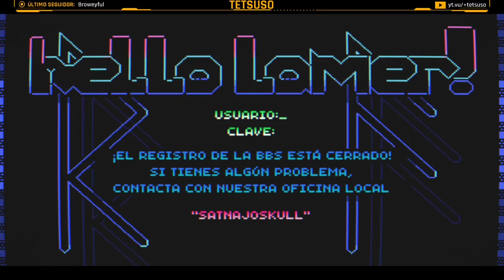VirtuaVerse - Segunda parte - Gameplay en Español - ↓↓Solución en la descripción↓↓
En un futuro no muy lejano, una Inteligencia Artificial ha prevalecido sobre todas las demás IA y sus gobiernos. La sociedad ha migrado a una vida conectada a una red neuronal que modifica la realidad de las personas.

Segunda parte del streaming de "VirtuaVerse" en Twitch.
Aventura gráfica desarrollada por Theta Division y publicada en 2020.

El club Cubus:
⌚00:00:00 Intenta hablar con el barquero. Abre la persiana. Utiliza el disolvente con la choza. Ahora si puedes hablar con el barquero y sálvalo. Habla con el trio pilotos de drones.
⌚00:08:04 Dentro del club habla con la promotora del local, con Pew Dudette y con la jugadora.
⌚00:09:35 En el bar habla con el cliente, con las chicas y con el barman. Compra un chupito de Bloody Mario para las chicas.
⌚00:16:51 En la sala vemos a Jay. Hablamos con el guardia, con la pareja BDSM y con el trío raro.
⌚00:20:32 Entramos en el cuarto oscuro y usamos la puerta 3. Obtenemos un par de bragas.
⌚00:24:47 Vuelve a hablar con la promotora.
⌚00:33:41 Vuelve a hablar con el cliente que espera en el baño.
⌚00:40:30 En el cuarto oscuro seleccionamos el modelo verde y usamos la puerta 3. Vuelve a hablar con la pareja BDSM.
⌚00:43:23 En el baño lee el número de teléfono del espejo.
⌚00:53:03 Emborracha al cliente que espera en el baño. Llévate el dron y las criptomonedas.
⌚01:01:40 Participa en la carrera de drones.
⌚01:04:02 Examinamos el dron.
⌚01:08:00 En la tienda de electrónica compramos el manual del chip A70P4. Cambiamos los jumpers según el manual. Participamos en otra carrera.
⌚01:13:28 Compramos en el bar la bebida Frozen Margarita y lo usamos como refrigerante del dron. Ganamos la carrera.
⌚01:18:37 Compramos el pase VIP y entramos en el centro de control. Hablamos con El Friki.
⌚01:25:39 Examinamos la silla 3D y le preguntamos al Friki sobre ella.
⌚01:28:30 Compramos el modelo de Vanya. Lo cargamos en el cuarto oscuro y lo usamos.
⌚01:31:25 Le contamos al Friki que está cargado del modelo de Vanya y apagamos la música. Ya podemos entrar en la sala del pirata informático.

El cuartel general de The Blade:
⌚01:40:15 Hablamos con Jay y con Ramirez, con el encargado de los Servicios de Bolsa en línea y con los miembros del grupo. Llévate el cable de la guitarra, la cinta adhesiva y la caja de Happy Food.
⌚01:59:56 Recoge la escalera y úsala en el armario para llevarte el monitor. Monta el ordenador con el monitor y los cables recogidos de la caja.
⌚02:01:07 Usa el disquete en el ordenador y mira la intro. Jay te da la llave del armario.
⌚02:06:27 Abre el armario y llévate el modem.
⌚02:12:48 Usa el modem con el Lorraine 500